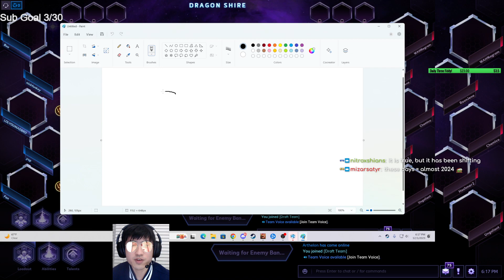Mephisto Consume Souls - FULL Q BUILD MEPHISTO! - Grandmaster Storm League